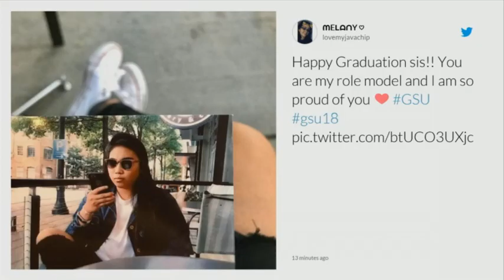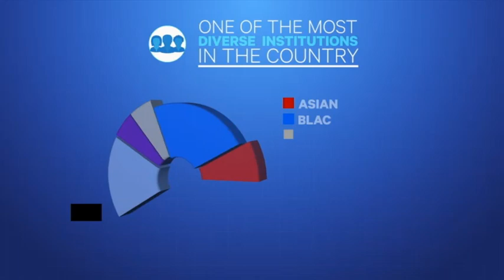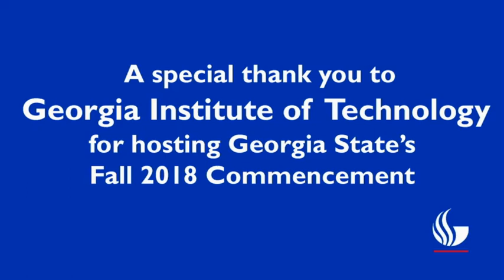Winter Commencement: Live Stream Part 1 - Georgia State University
Live Stream from McCamish Pavilion in December of 2018.